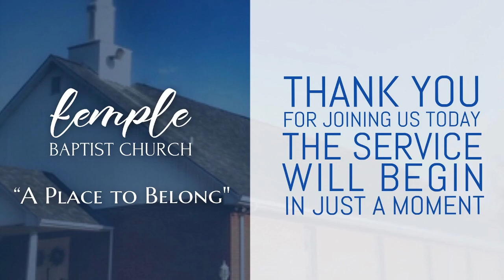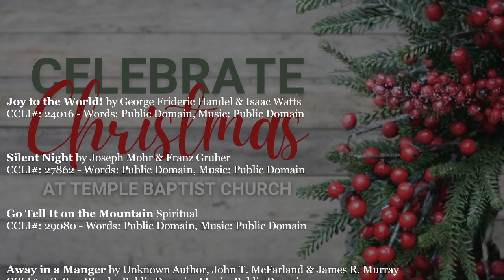Wednesday PM Service, December 21, 2022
Midweek service with Pastor Josh Boles